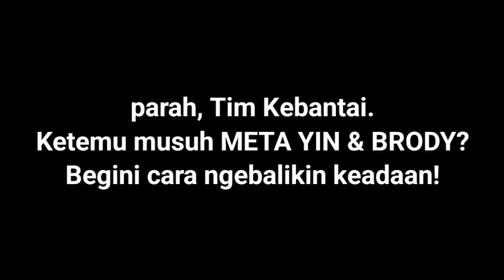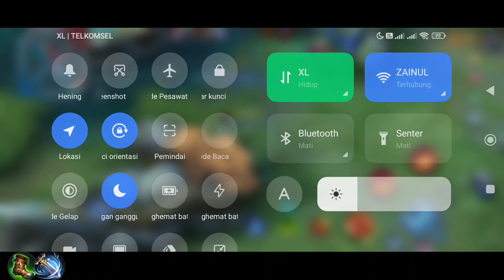PERJUANGAN HANABI EPIC COMEBACK MELAWAN MUSUH BRODY & YIN YANG LAGI META & OP!TURET HANCUR SISA BASE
Device: pocco x3 pro (8/256)
Edit.    : Kinimaster ( 1080p - 60 fps)
Recorder : screen recorder ( bawaan xiomi)
grafik : Ultra